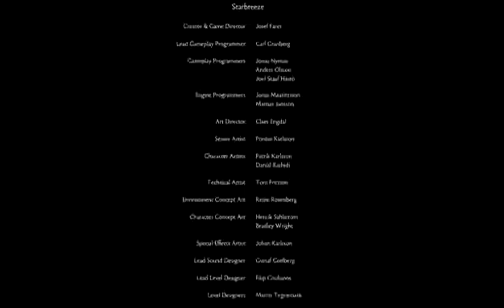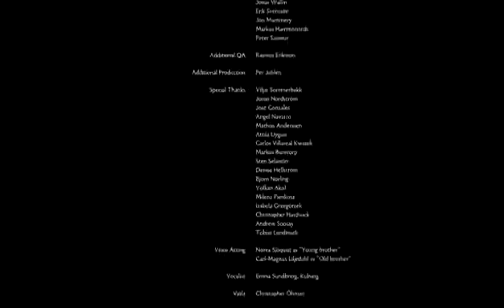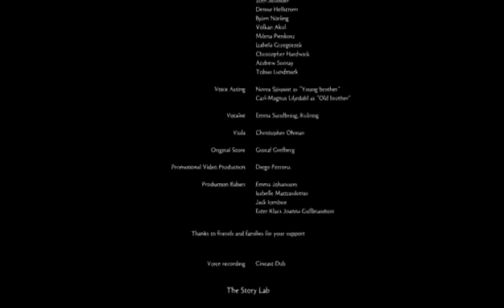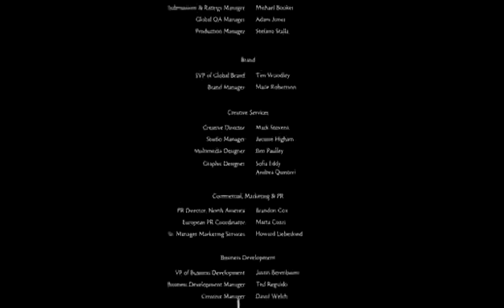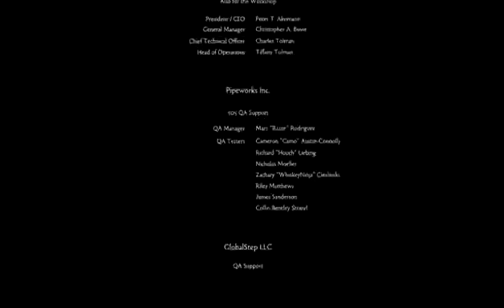gffthMoose1lsPlayer2's Live PS4xbox oen Broadcast Danny kurpiwski (Part 17)